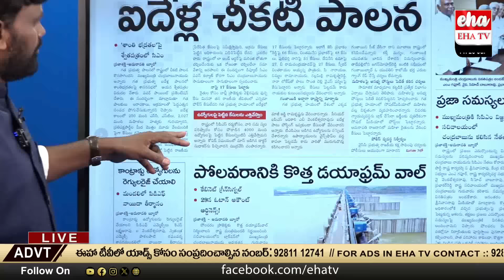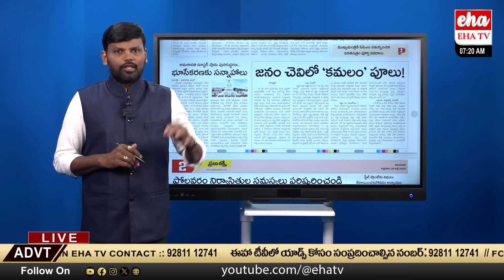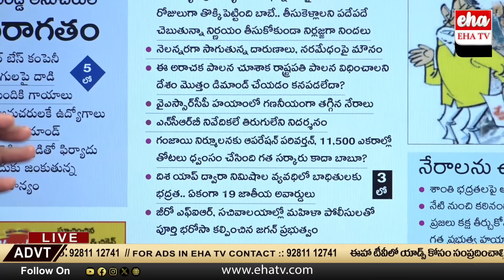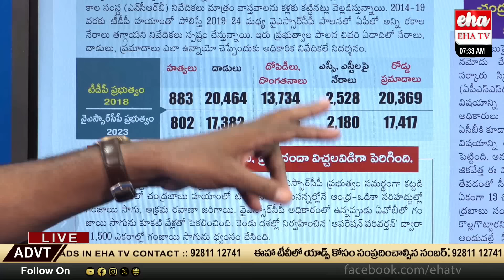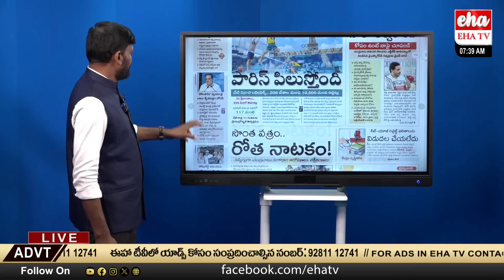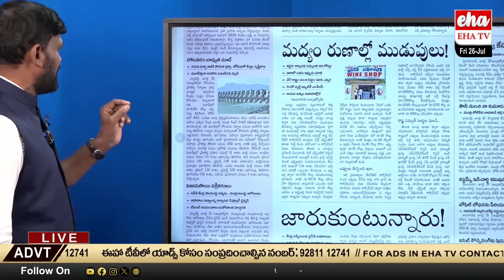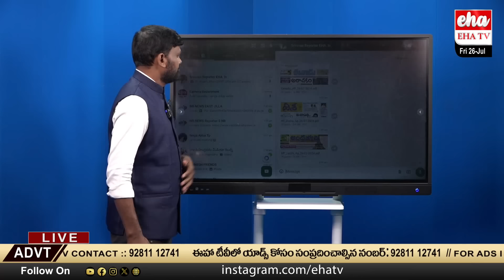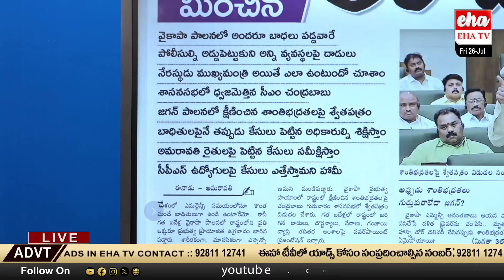YS Jagan New Safe Game With NDA and INDIA Alliance | Today News Analysis | EHA TV